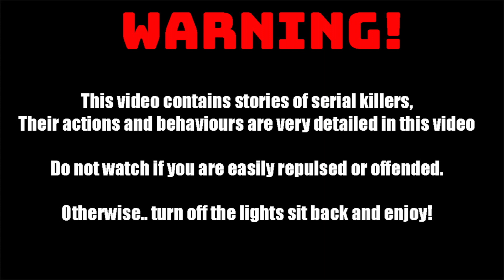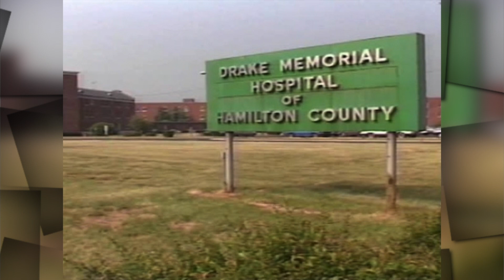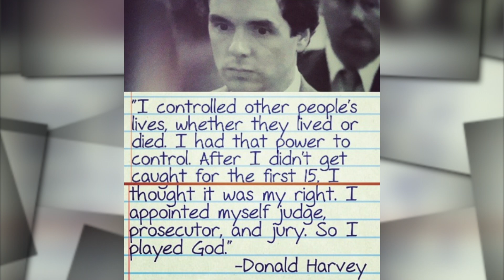Serial Killer Donald Harvey | The Angel of Death | The Documentary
Donald Harvey is a serial killer responsible for killing 36 to 57 people, many of who were patients at hospitals where he was employed. His killing spree lasted from May 1970 until March 1987, only ending after a police investigation into the death of a patient resulted in Harvey's confession. Labeled the "Angel of Death" Harvey said he first began to kill to help ease the pain of dying patients, but a detailed diary he kept paints the picture of a sadistic, cold-hearted killer.